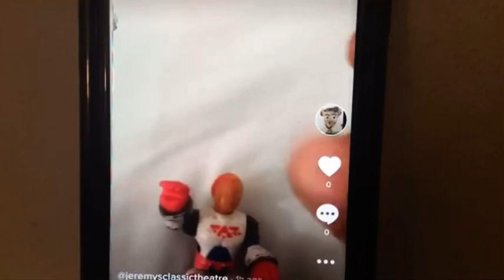Jeremy Classic Show tik tok